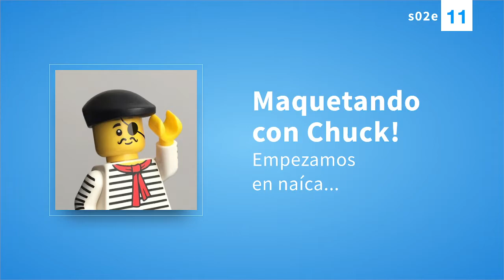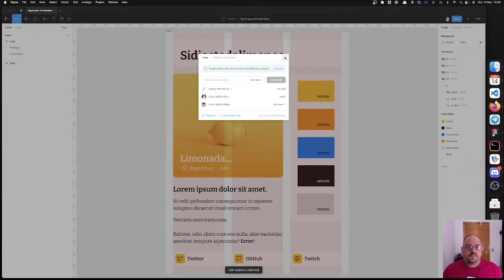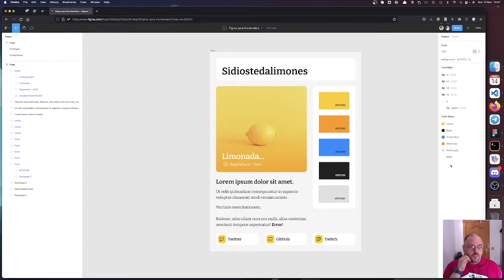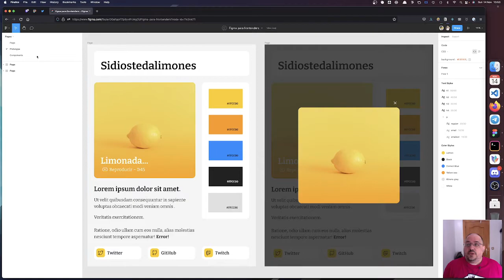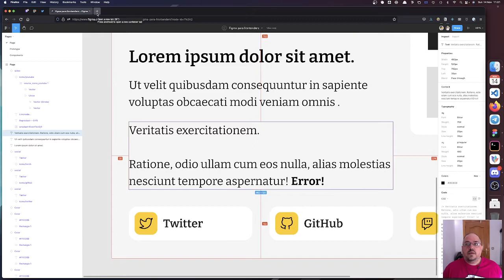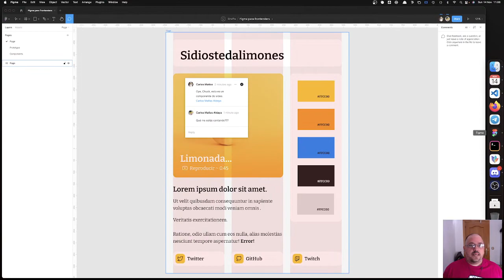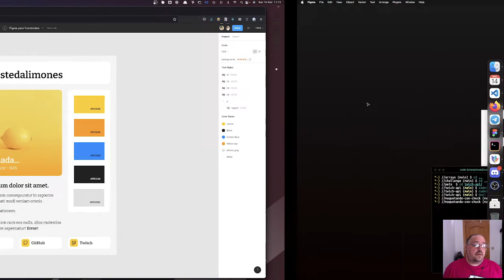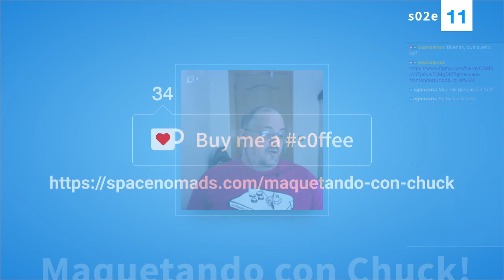s02e11 - Figma para frontenders | Maquetando con Chuck!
A veces pasa que nos encontramos en solitario (o no) frente al diseño de nuestro proyecto en Figma, pero nosotros no somos diseñistas, somos frontenders!

Por eso vamos a darle un repaso a la interfaz y ver qué cosas nos ofrece, cuáles no queremos, comentarios y más.

He dejado un diseño de prueba para seguir esta sesión... Y UN PROTOTIPO.